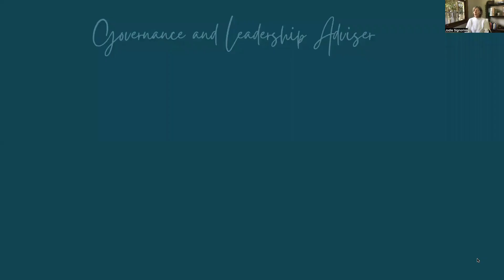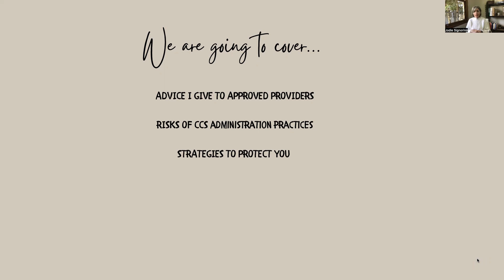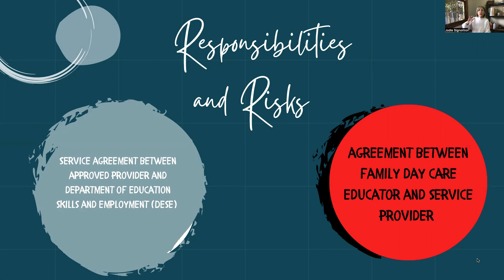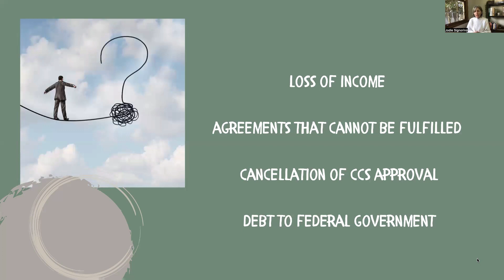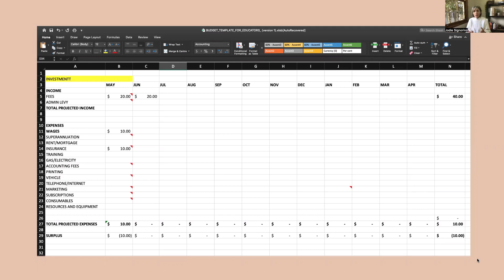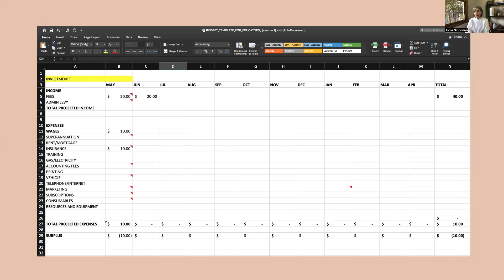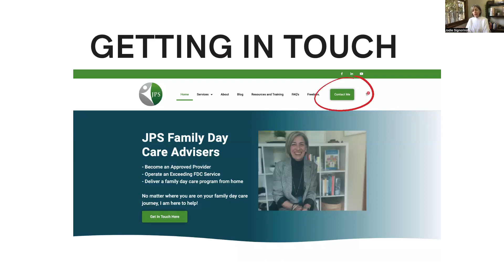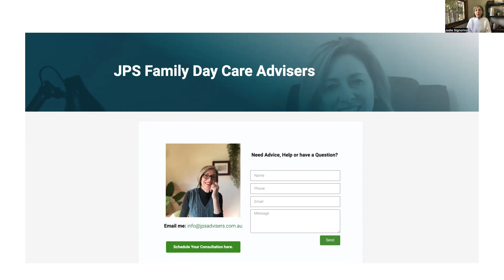What you need to know about CCS in Family Day Care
Understanding the obligations in relation to the administration of the CCS and what is the Approved Providers responsibility as per the approval agreement will assist you to determine if you are financially safe.

If you would like to know more about the CCS requirements you may want to check out the Department of Education, Skills and Employment (DESE) I have provided the

I have also provided you with the link to the free Business Plan Template for Family Day Care Educators

Jodie